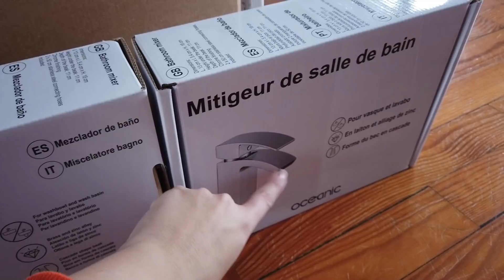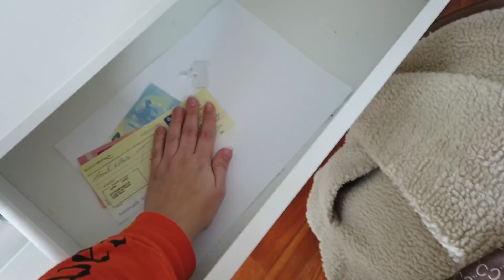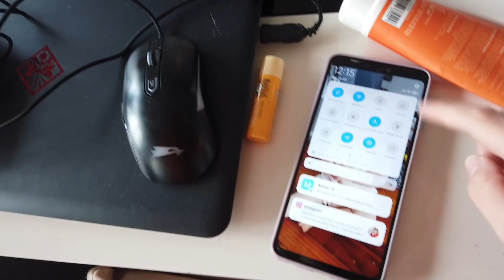QUELQUES CARTONS 📦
✿ Je filme avec une camra SONY